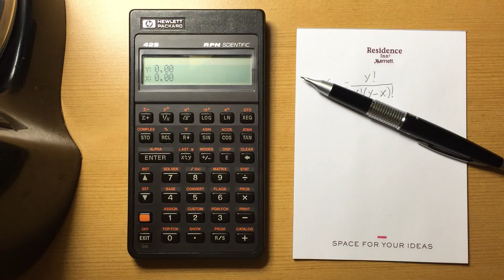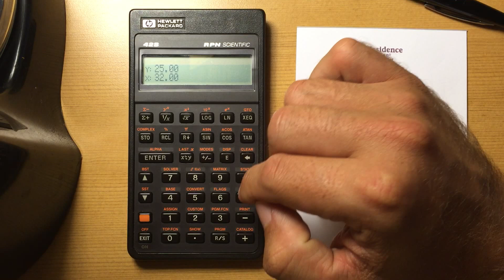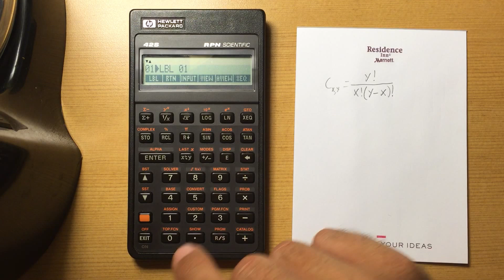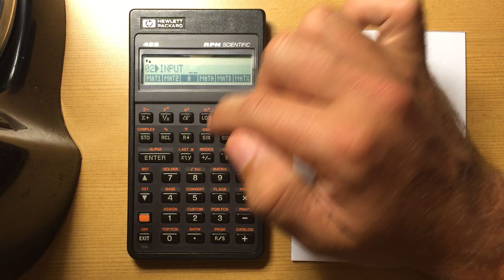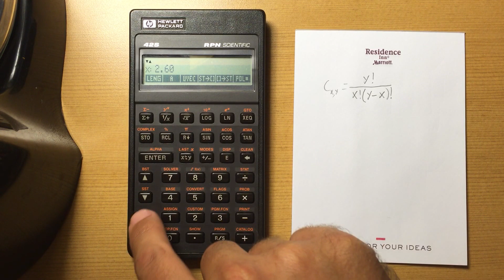HP 42s General Usage and Notes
Just a general introduction to the HP 42s and how to lock menus and such. Nothing very important.